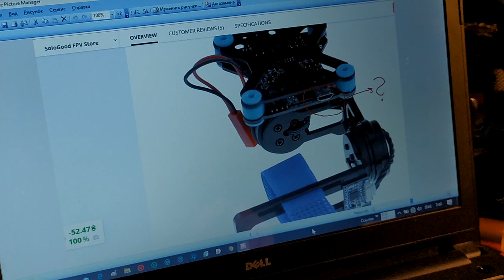Супер лёгкий двухосевой подвес - подключение к ПК для прошивки и регулировки.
Супер лёгкий двухосевой подвес - подключение к ПК для прошивки и регулировки. Часто задавали вопрос " Как подключать подвес к ПК для регулировки", я не мог ответить, т.к.  не знал ответа. В этом сюжете я хочу ответить на этот вопрос всем кого этот подвес интересует.